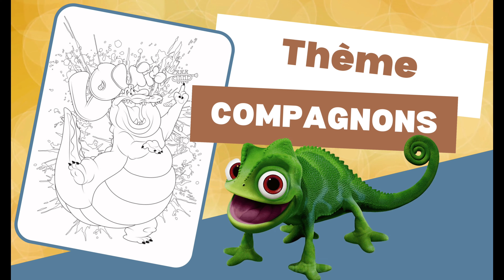300 coloriages Disney - Best Of - Hachette Heroes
lien du livre